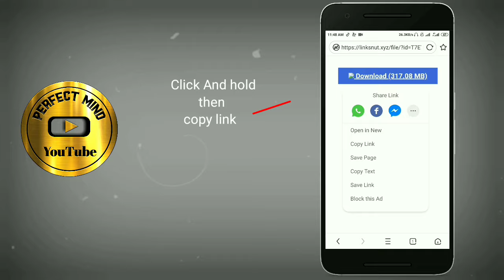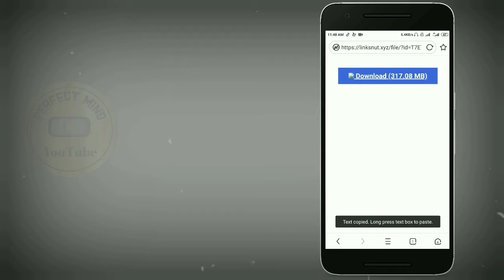How to fix UC browser retrying problem 2024 | UC download problem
In this video, you will learn how you can solve UC Browser Retrying problem just in one minute.
Interesting?  yes of course so let's watch until the end and learn.
After this all too, if you have any issue, then ask me in the comments section.

Thanks

if you have any Question or wants to understand step by step easy then click below on the link and Read this article about " UC download error"

👇join my Telegram channel and group to get updates, download Apps, All Materials which I am using in my videos, and for much more...👇

how to stop retrying in ucbrowser
how to fix retrying download
uc browser download
uc browser retrying problem solve
how to fix retrying problem in uc browser
how to solve uc browser retrying problem in hindi
uc browser
uc browser me video nahi chal raha
hai
uc browser se video download karne ka tarika
uc browser download video not showing in gallery
uc browser video not playing
uc browser retrying problem
uc browser app
uc browser retry download problem
uc browser retrying problem 2024
uc browser retrying problem tamil
uc browser download retry problem
tamil
uc browser file download retrying
uc browser download problems
retrying hindi

All pictures shown in the video, belong to their
only.